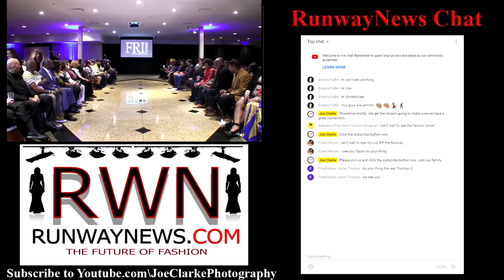Designer Franklin Rowe International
Xpozure Modeling, Xpozure Media & Model World Magazine, in association with Fashion Avenue News, Runway News, Uneeq Entertainment Inc, Westhaven International, Bare Bonez Entertainment, Brooklyn's Best Logos, SUKARI Spirits, Jaels Beauty, S.E.M.G., Radio One Atlanta's Majic 107.5/97.5 & Classix 102.9, Gibbs Management Group LLC, and Nichelle Nelson Inc, present ... “Atlanta Live!” Fashion Showcase -- Friday, February 1st, 2019 -- The Metropolitan Club -- in Atlanta, GA.

Fashion Designers --

Designer #1 -
Alvertis Alve' Alexander (Women)
The Lone Star Collection
(Houston, TX / Jamaica, NY, USA)

Designer #2 -
Keith Garner (Men)
Buziness Mynds
(Dallas, TX, USA)

Designer #3 -
Malcolm Staples (Men & Women)
Malcolm's Custom-Made-To-Fit
(Washington, DC, USA)

Designer #4 -
Franklin Rowe (Men & Women)
Franklin Rowe International
(New York, NY, USA)

Designer #5 -
Carl Banks (Men & Women)
G-III Sports by Carl Banks

Designer #6 -
Lloyd Crawford & Laura Quiros (Women)
L' Antonio Resort Wear

Designer #7 -
Alisha Crutchfield (Women)
Luxurty

Designer #8 -
Jose Alexzander (Men)
Inspirational Wearable Art
(Miami, FL, USA)

Designer #9 -
Pat Hurt (Women)
Modedo
(Huntsville, AL, USA)

Designer #10 -
Demetrius Williams (Men & Women)
GHSL Wear
(Raleigh, NC, USA)

Designer #11 -
Omi Pennick (Women)
IWA Lifestyle
(Atlanta, GA, USA)

Designer #12 -
Sushma Patel (Women)
Sushma Patel
(Mumbai, India / Atlanta, GA, USA)

Designer #13 -
To Be Announced (Men or Women)